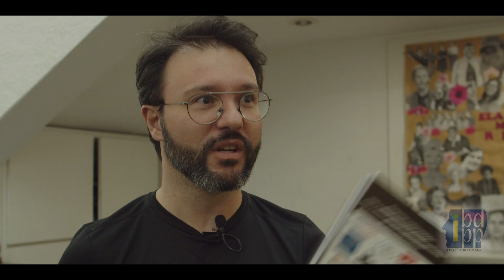Inteligência Emocional | Palestrante João Elias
Teaser promocional da palestra sobre Inteligência Emocional.